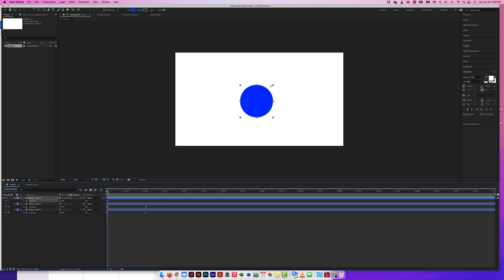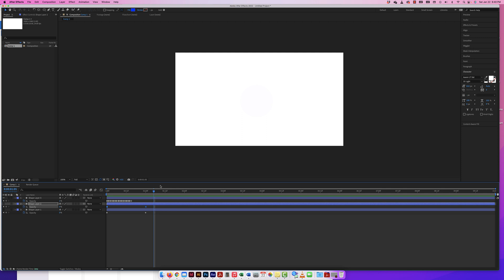Adobe After Effects – Hold Keyframe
This video shows how to convert a linear keyframe to a hold keyframe so animations do not have tweening but a stop-and-go style animation in Adobe After Effects.